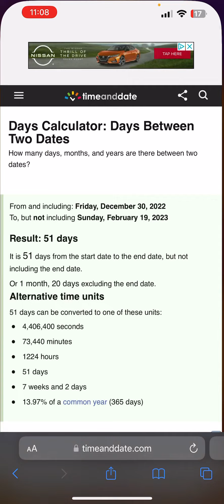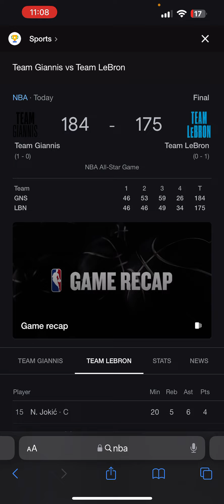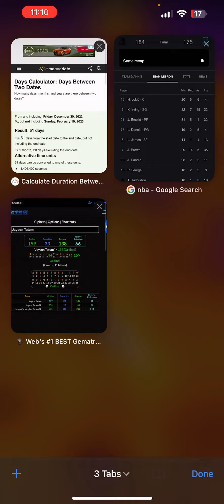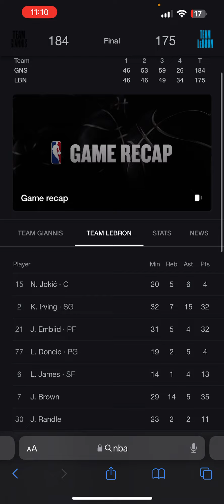2023 NBA ALL STAR GAME RIGGED/SCRIPTED | FEBRUARY 19, 2023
Team Giannis indeed gets it done